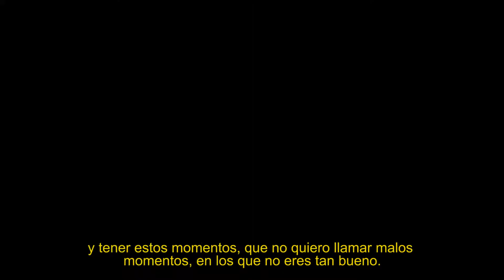"Destreza" Una mirada íntima de Acapulco